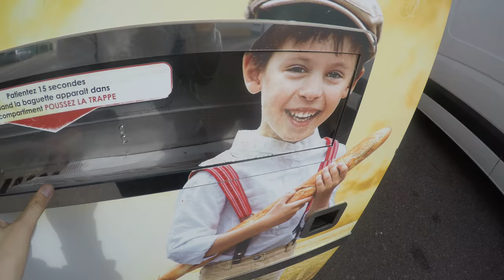Faulquemont - Francuska bagieta!